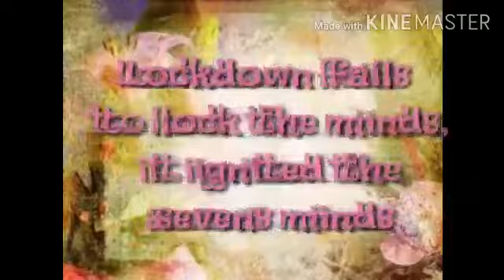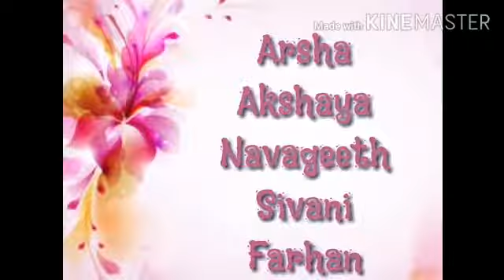VII F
Creative lock down works of VII F Students
MGM Model School, Ayiroor, Varkala